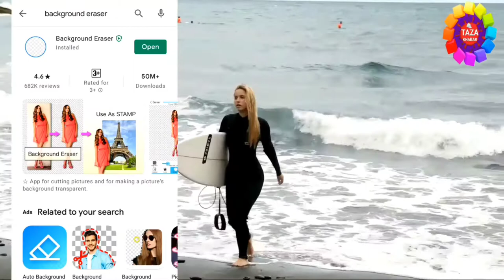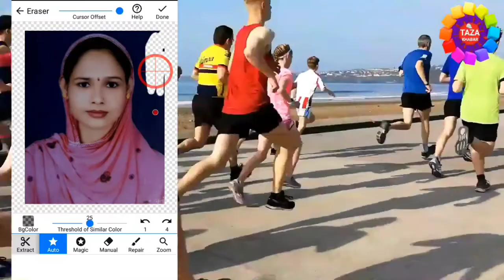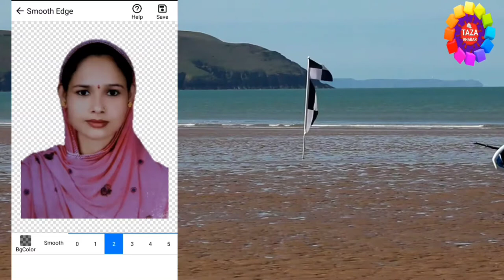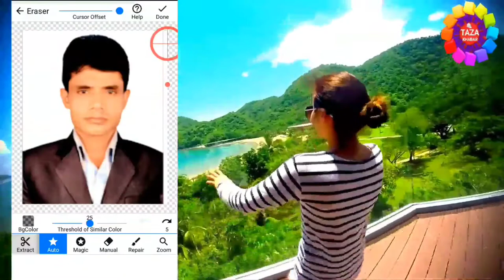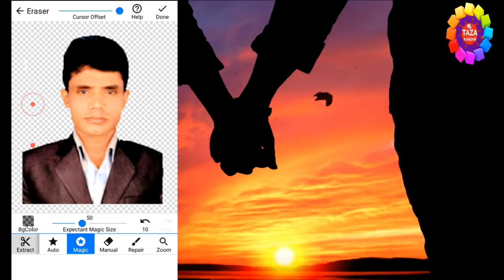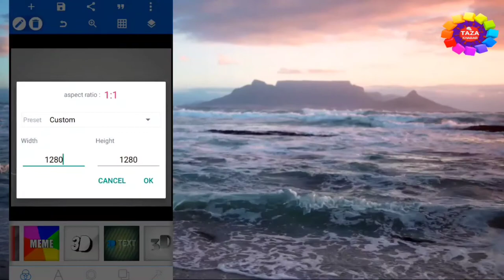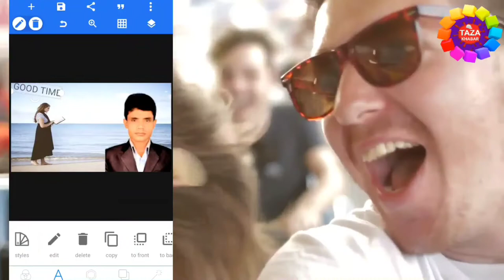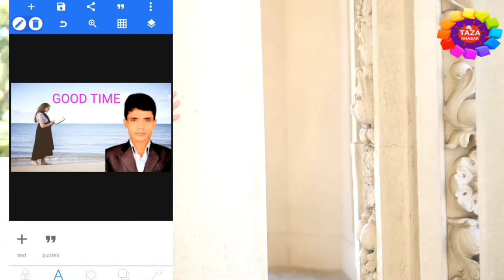फोटो का बैकग्राउंड हटाना सीखे 🚶‍♂️ सिख लो ये कोई बतायेगा 👈 photo ka background kaise change kare 👈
is video me aap janege ki kisi bhi photo ka background kaise remove kare kuch hi secondo me aur usme koi dusra background kaise lagaye. is video ko dekhne ke baad aap bina kisi app ke kisi bhi photo ka background remove kar sakte hai aur phir kisi bhi software se usme dusra background lga sakte hai

tags for reference : photo ka background kaise badle,photo ka background kaise change kare,bina application ke photo ka background kaise badle,photo ka piche ka kaise badle,photo ka size kaise kam kare,photo ka size kaise remove kare,photo ka size kaise badla jata hai,photo ka size ko kaise chota kiya jata hai,photo ke background me dusra photo kaise lagaye,photo ke picke dusra photo kaise lagaye,photo ka background kaise kam kare bina app ke,phoro background change,photo background remove,photo ka background kaise change kare mobile se,photo ka background kaise remove kare mobile se,photo ka background kaise change kare laptop se,photo ka background,background change photo,how to change photo background,zoom,zoom channel,taza,taza khabar,engineer raza,engineerraza,raza,photo background,photo background change,change photo background

Engineer raza